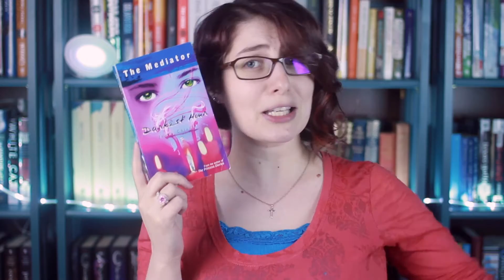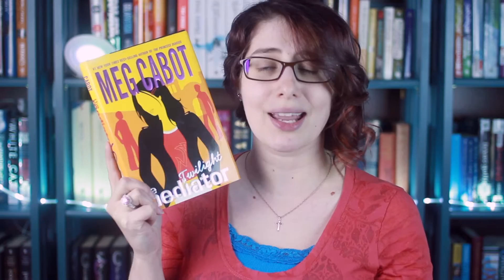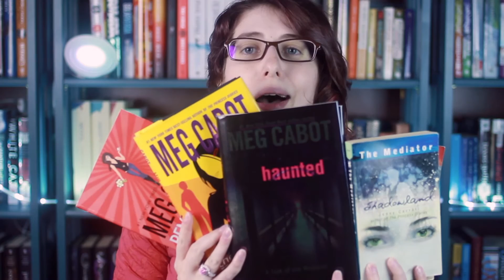The Mediator Series by Jenny Carroll, aka Meg Cabot | Review & Discussion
I was all over the places with this seires and its review. You will probably notice that as you watch.

~ The Mediator Series ~
- Shadowland
- Ninth Key
- Reunion
- Darkest Hour
- Haunted
- Twilight
- Remembrance

Stalk Me?